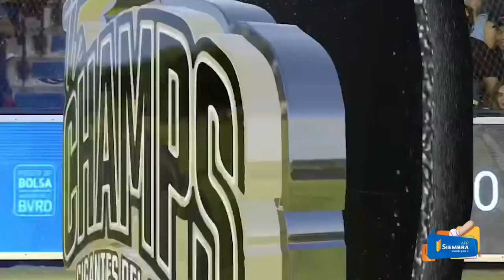¡HIT remolcador de Jerar Encarnación que trae la primera de las Águilas! 🦅👏🏻